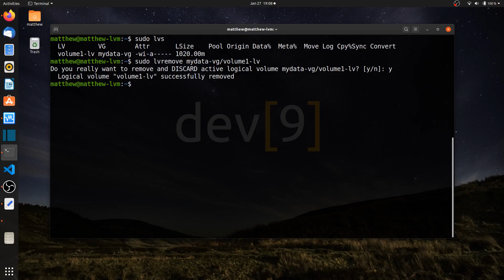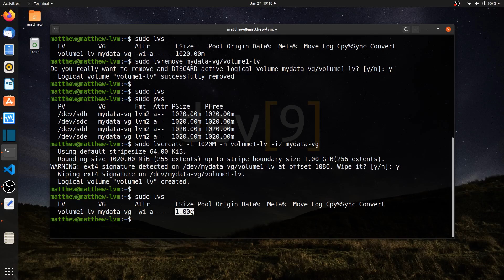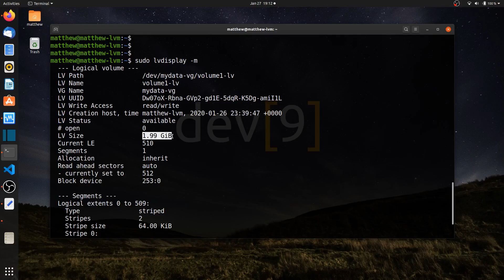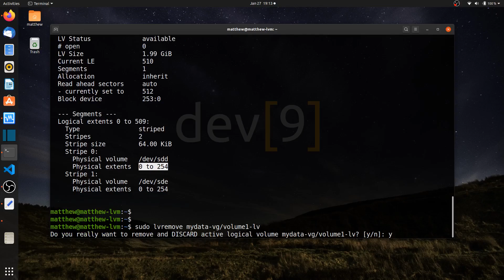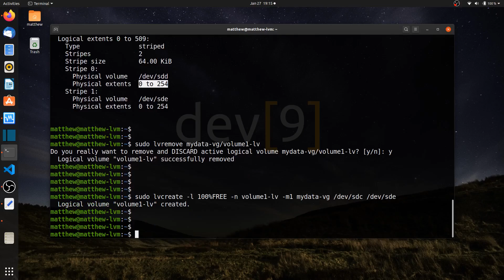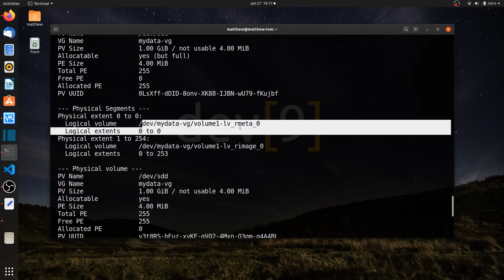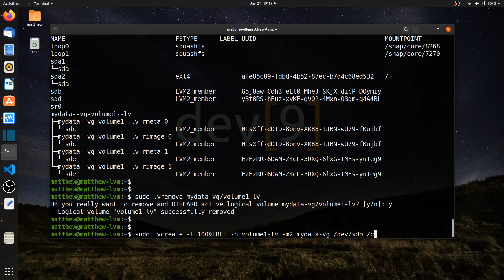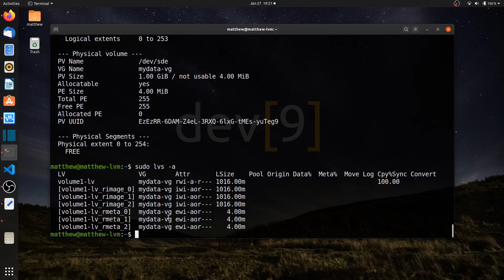Creating striped and mirrored logical volumes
This video is part of a course titled Linux LVM Fundamentals using Ubuntu 18.04. Here is a link to the course

Video objectives:
    Delete existing Logical Volumes
    Create RAID 0 LVM striped arrays
    Create RAID 1 LVM mirrored arrays

Commands used:
    lvs
    lvremove mydata-vg/volume1-lv
    pvs
    lvcreate -L 1020M -n volume1-lv -i2 mydata-vg
    lvdisplay -m
    lvremove mydata-vg/volume1-lv
    lvcreate -l 100%FREE -n volume1-lv -i2 mydata-vg /dev/sdd /dev/sde
    lvremove mydata-vg/volume1-lv
    lvcreate -l 100%FREE -n volume1-lv -m1 mydata-vg /dev/sdc /dev/sde
    pvdisplay -m
    lsblk -fs
    lvremove mydata-vg/volume1-lv
    lvcreate -l 100%FREE -n volume1-lv -m2 mydata-vg /dev/sdc /dev/sdd /dev/sde
    lvs -a